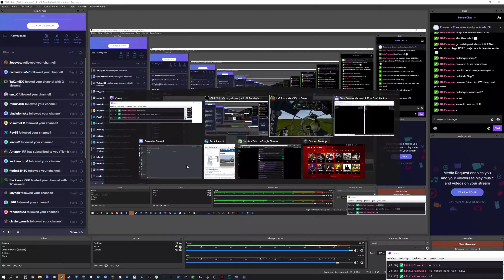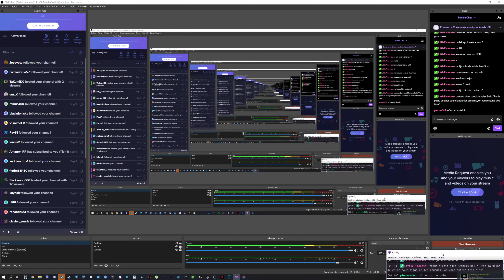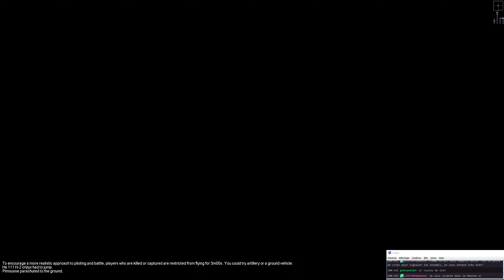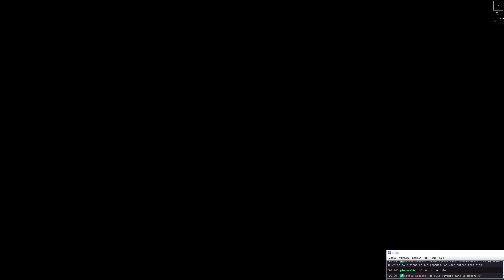[Cliffs of Dover] No.51 Squadron RAF (Week 8) - pt2